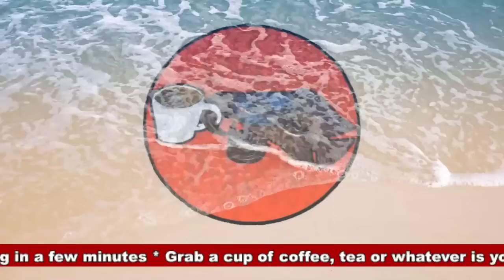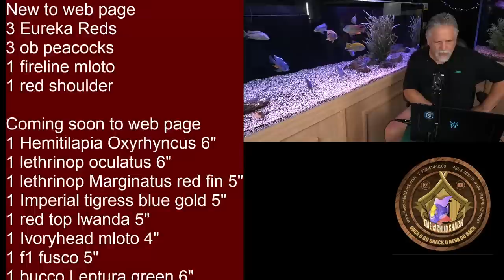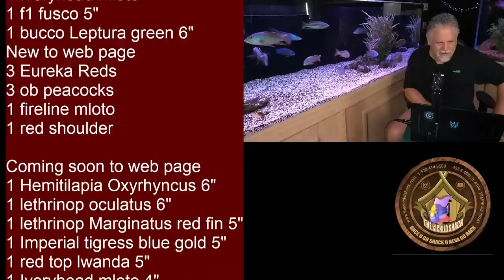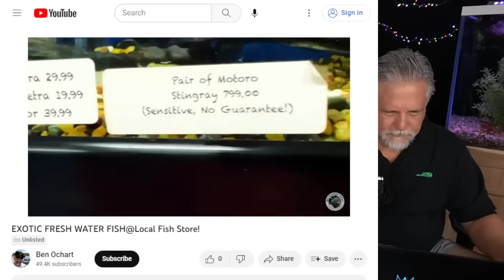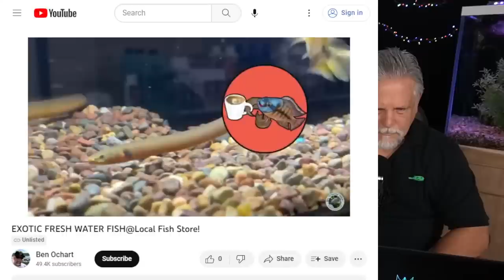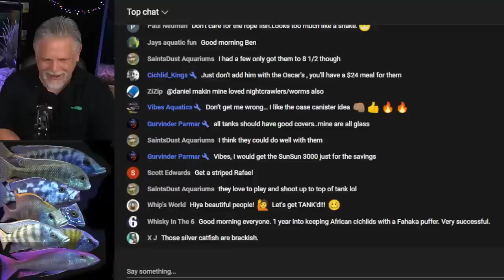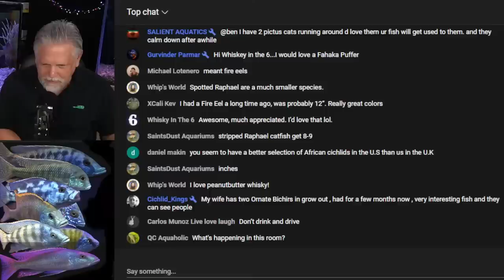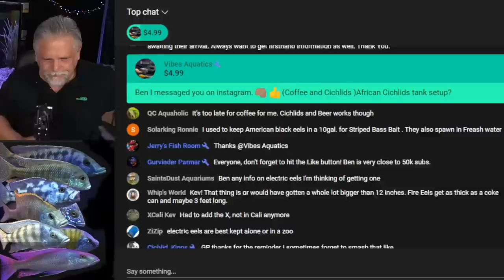A HUGE Upgrade, FINALLY, [and I LOVE IT!] - The Cichlids & Coffee Live Stream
It was a big project but it's finally done and I can't wait to share it with all of you. In today's Cichlids & Coffee live stream I reveal the new look of my 55 gallon community tank ... and I *LOVE it!!!*  So grab a cup of your favorite beverage and let's get into the big reveal, talk about what was done and answer your questions.

Big shout-out to the Aquarium Co-op for their help with this project. Visit them on the web at: aquariumcoop.com

Thank you for stopping by and remember to _ALWAYS BE LEARNING_ and above all never forget - *YOU ROCK MY FRIEND!*

A very big shout-out to my live stream moderators: Denny, GP, Kevin, Jerry, Zen Ginger, Jon Wallace and Vibes Aquatics -  the best moderators on YouTube!

Copyright protected music used in the _end screen_ is used with permission.
_One Last Dance with You_ performed by *The Flax*

For the Sicce filters, Hygger lights and other products please use this

Here are some special Shack discounts for you:
Prefer a discount on shipping? Use: bensw50 for a $50 flat rate on orders over $100 (up to 50 pounds, over 50 pounds billed to customer).

This live stream was broadcast using the following equipment (with links):
Sony a6400 camera
Yeti Blue Nano mic
Elgato Video capture card
Desktop Mic Stand/Boom Arm
Lighting (softbox) set of 2

Another way is to visit my Teespring store The store offers tee's, hoodies and coffee mugs.  Some have my all time favorite fish printed on them along with channel logos.

There's a friendly and helpful fish keeping group on Facebook called: *Ben O'Cichlid and a Lot More*  Cichlid is in the name but all types of fish keepers are welcome!  If you're on FB, check it out. If you would like to join the group please be sure to answer ALL of the join-in questions so that you are approved (it's how we keep the trolls out).